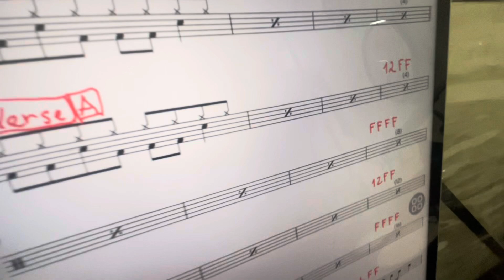Another One Bites The Dust #1 15/8/24